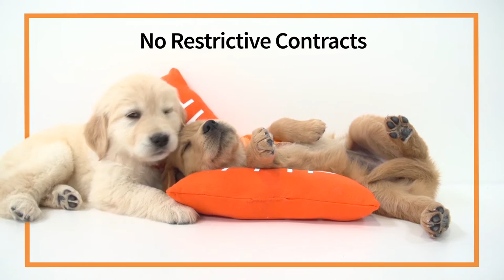Social Media Success Secrets from THP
Find out why so many brands are crazy raving fans of THP’s Social Media team!